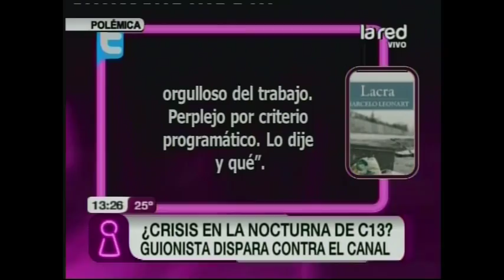Crisis en teleserie nocturna de C13: Guionista dispara contra el canal